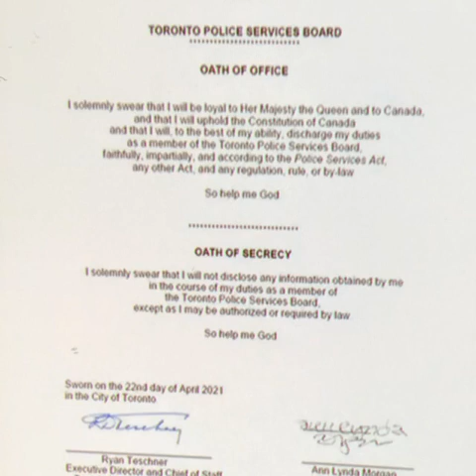ontarioplace50 for kids in the summers